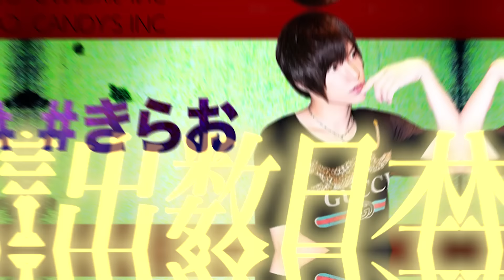ウォーレンバフェット、ビルゲイツを超える！？と謳う志願者に呂布カルマの反応は。。。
【動画制作】
⚫株式会社 AXL TOKYO

■ネクストレベルホールディングス株式会社
河原 由次 様
▼会社HP

■Youtuber
ラファエル 様

■1'sGroup
いしいちゃん 様
▼会社HP

■J-line 株式会社
じゃがいも社長
▼会社HP

■株式会社 CANDY'S INC.
きらお トータルプロデューサー 様
▼LitLink

■アドカラーズ合同会社
ドラゴン冨岡 様

■株式会社光星
いっしー社長

■リーベグループ株式会社
福祉のカリスマ 様
▼会社HP

■株式会社 NEO Holdings
林 真之助 様
▼会社HP

■YouTuber りっきー社長！真冬にランボルギーニはダメです！

■株式会社 MooN
神川オーナー 様

■株式会社SnsCool
駒居 康樹 様
▼会社HP

■シェアードビジョン株式会社
氏家 清志 様
▼X

■株式会社 一鈴グループ
木村 誠一郎 様
▼会社HP